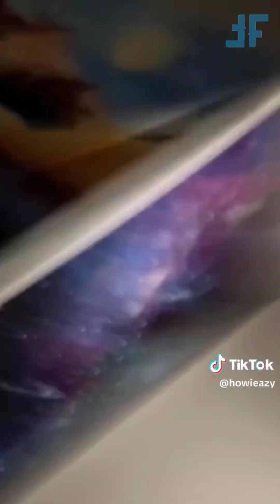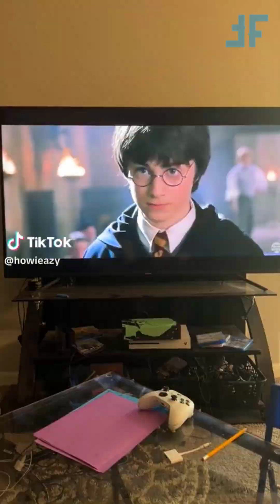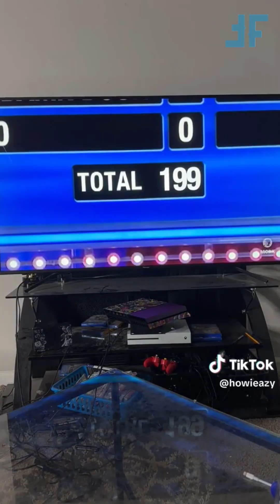Howieazy TikTok Funny Videos 2023 | Best Howieazy Funniest TikToks 2023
In this video, we're taking a look at the best Howieazy TikTok videos of the year so far! From funny pranks to sick stunts, these hilarious videos will have you laughing all day long.

Make sure to check out Howieazy's YouTube channel for more hilarious videos in the future! This year has been a great year for Howieazy, and we can't wait to see what he does in 2022.

For more funny tiktok videos follow Howieazy